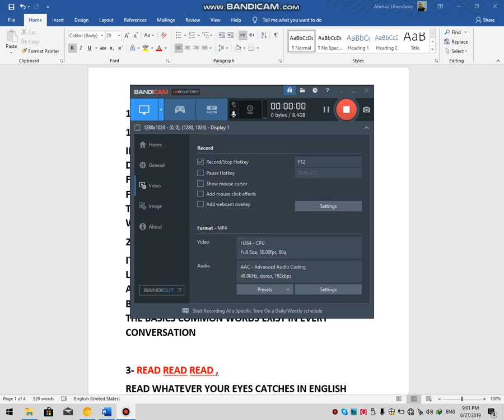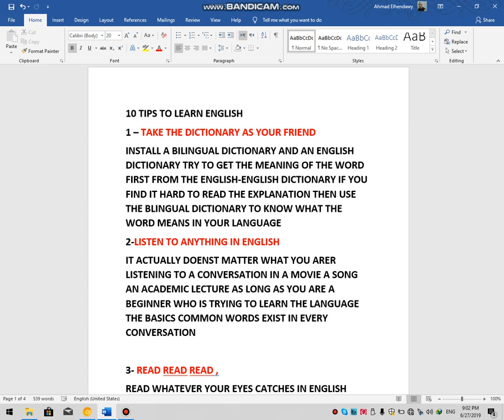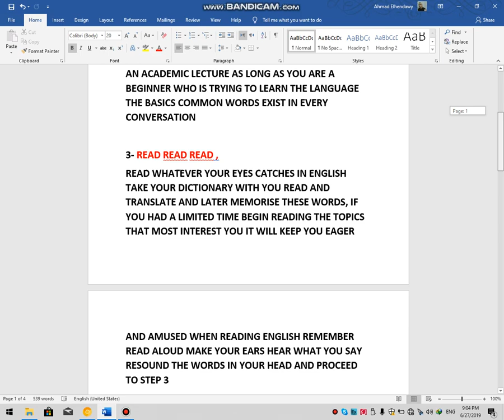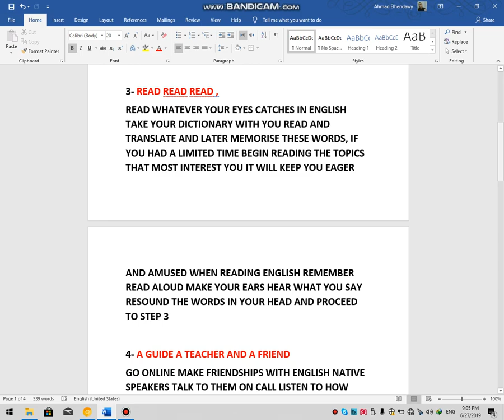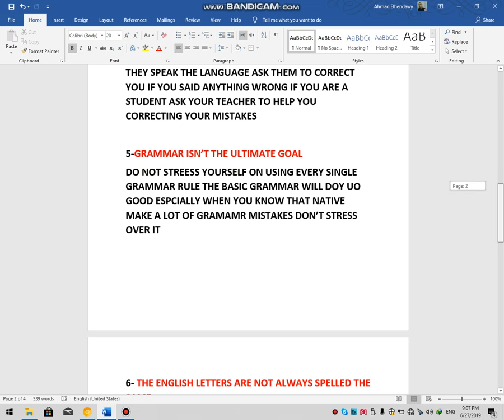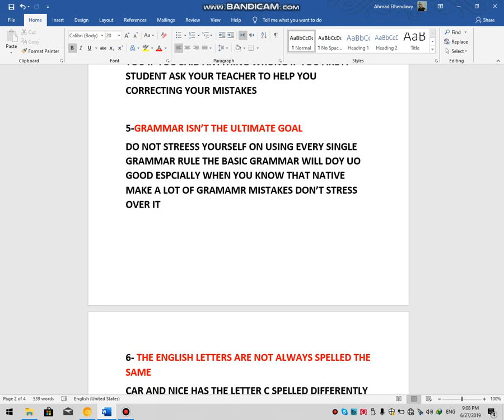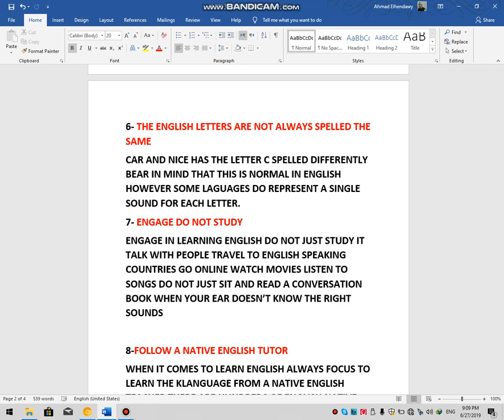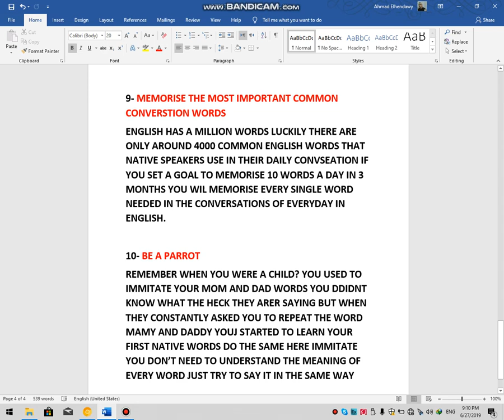10 tips to learn English عشر نصائح لتعلم اللغة الانجليزية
في الفيديو دة هنقول 10 نصائح لتعلم اللغة الانجليزية بشكل قعال هنتكلم علي الطريقة القعالة لتعلم المحادثة وزيادة حصيلة الكلمات وتعلم النطق الصحيح للكلمات
شاهد ايضا
شرح الماضي البسيط بطريقة الجرامر العكسي | Past Simpl